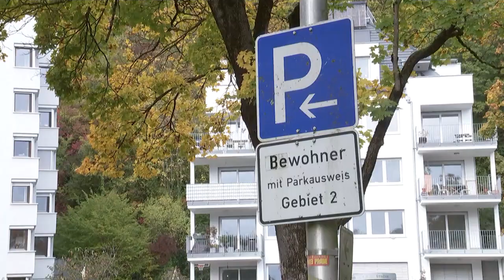Германия: парковка внедорожников будет стоить дороже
Стоимость резидентской парковки в немецком Тюбингене увеличится в четыре раза: до 120 евро в год. Владельцам внедорожников придется платить еще больше. Так "зеленый" мэр города пытается пересадить жителей на общественный транспорт.